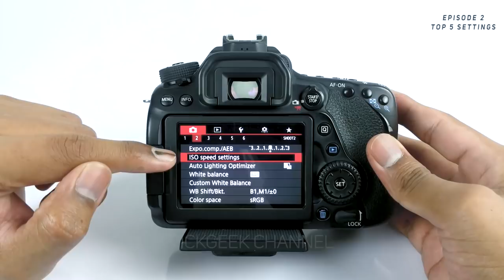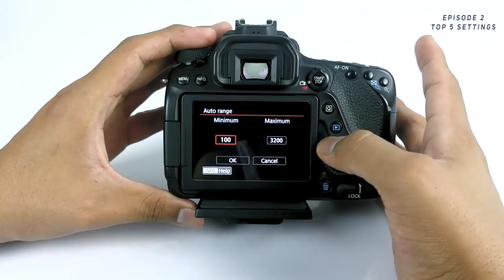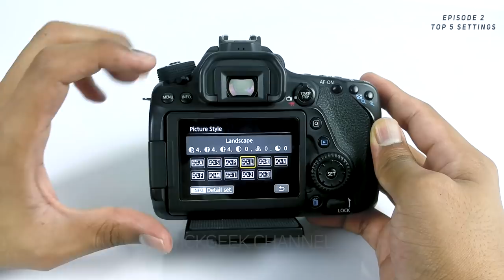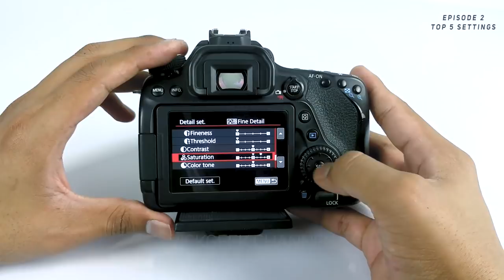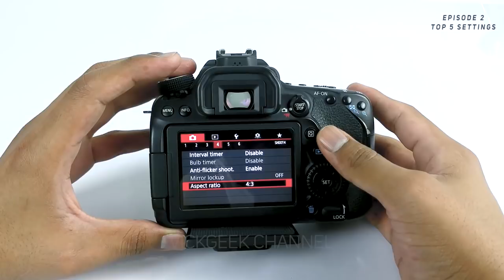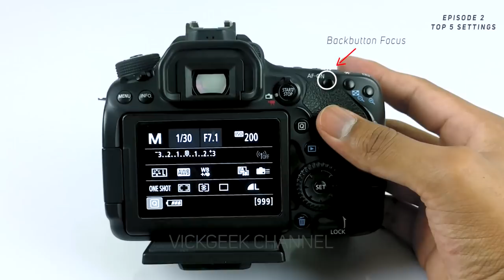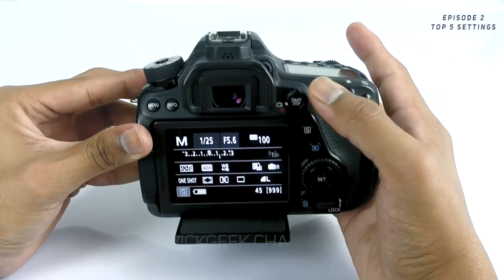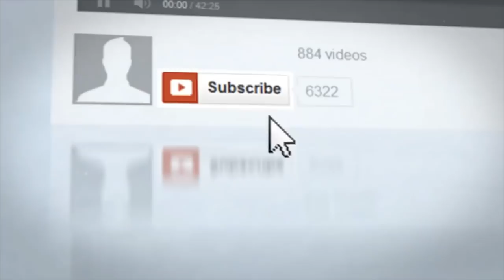Top 5 DSLR Camera Settings You Need To Change Now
These are my Top 5 Settings that you should be changing on your DSLR camera today !
These settings will not only make it easier for you but also enhance and improve the image quality.
Camera shown in the dslr tutorial is the Canon 80D
1.
2.

These settings can be found on most DSLR cameras. Some settings are available on entry level dslr camera too.

Leave a comment on what settings do you change on your DSLR camera !